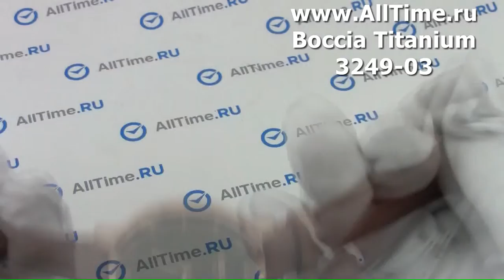Обзор. Женские наручные часы Boccia Titanium 3249-03